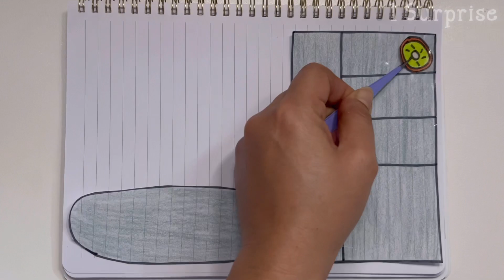[ ❤️ Paper diy ❤️ ] Cake decoration 🎂🍰 paper play | paper asmr